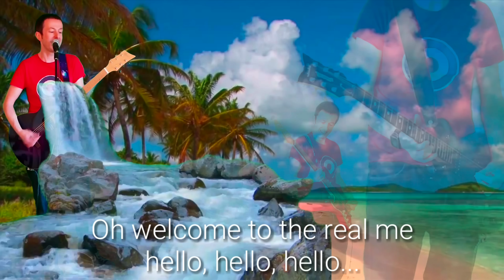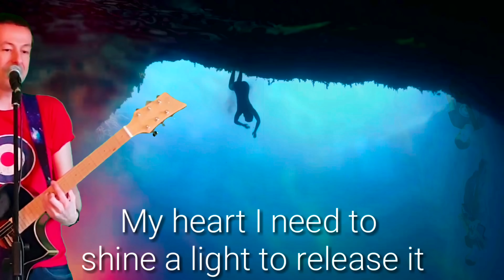The Real Me ❤🌍👐 (say hello hello hello)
Original by Jon Binnie. Big thanks to Andrea Cameron (for planes in thre sky video) and MJ from AllToLove (Bali photos at the start)❤🧡💜😀🌍🌍🌈 This song is about releasing emotions, letting them flow through your heart and sharing the real you 💦❤🌍🌈

Every week I write new songs and make creative music videos to help shine a light on your journey through life. I hope they resonate with you. I play all the instruments, and make the videos myself.

The main items of kit I use in my studio are:
Tascam DP24
Tascam RC-3F – Footswitch
Samsung S9 for video editing on Kinemaster
TC electronic Drip Spring Reverb
Behringer HB-01 Hell Babe Wah
Sonicake Shark Distortion: Pedal
Zhiyun Smooth-Q 3-Axis Handheld Gimbal Stabilizer for Smartphone:
Green screen stand
Green screen
Ammoon Solid Wood 4 String JB Electric Bass : Guitar
Shure SM58S Vocal Microphone
Audio cable from Tascam DP24 to Samsung S9
LD Systems MAUI 11 MIX W - Compact Column PA System